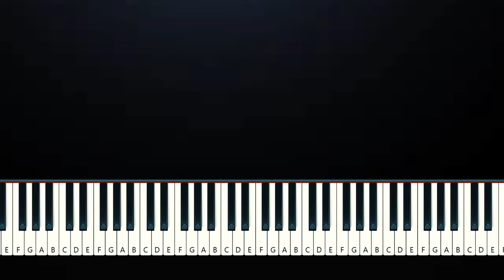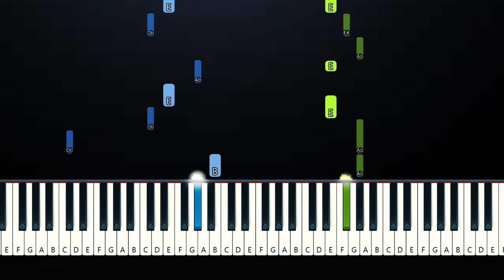Jamie Miller - Empty Room (Piano Tutorial)